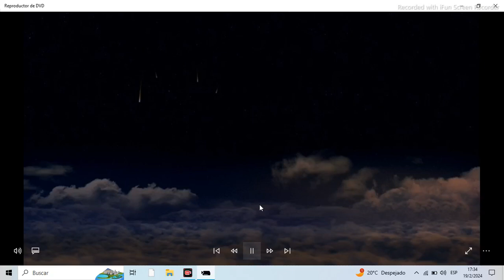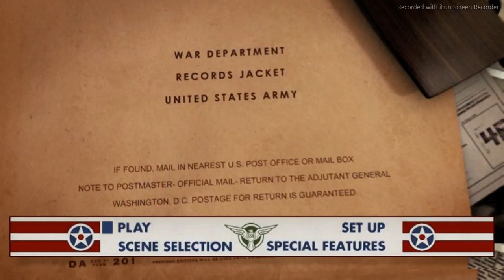inicio de dvd de capitan america el primer vengador 2011 argentina